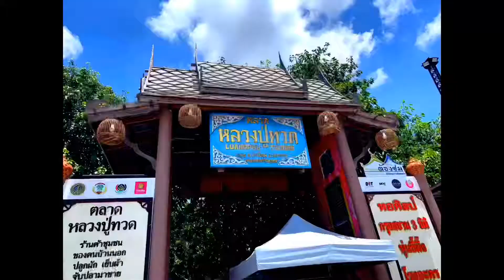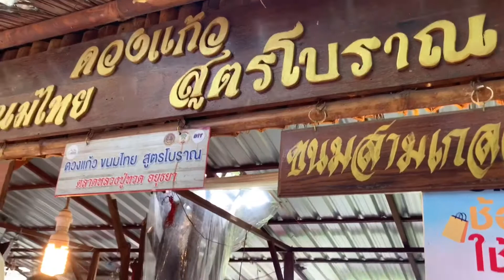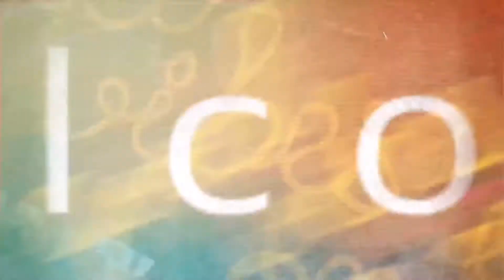อยุธยา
ใครได้มีโอกาส เดินทางไปเส้นทาง อยุธยา สายเอเชีย กิโลเมตร 44 จะสังเกต เห็น หลวงปู่ทวด องค์ใหญ่ ตั้งเป็นสง่า เห็นได้ ชัด สวยงาม ข้างใน เป็นตลาดชุมชน เรียกกันว่าตลาดหลวงปู่ทวด อยุธยา มีร้านขายของ มากมาย มากมายจริงๆ ตลอดสองฝั่ง ของกินโบราณ ขนมไทย ต่างๆ มีการละเล่น มีที่ให้นั่งพักผ่อนมองดูวิว นับว่าเป็นที่พักผ่อนที่หนึ่งที่น่าสนใจมาก ช่วงวันหยุด ไม่รู้จะไปไหน พี่ภาแนะนำ ไปที่นี่ได้เลย ขับรถไม่นานจาก กรุงเทพ สะดวกมากมากเลยจ้า ส่วนตัวชอบเดินตลาดแบบนี้มาก ขอเก็บทำไว้เป็นคลิปไว้เป็นที่ระลึกจ้า

Auntie can do ป้าทำได้ As we grow older, i feel like time goes by faster. We did ton kind of works and gathered ton of experience boxes. Now, It seems to be relaxing period and do the things those we love. YES! YouTuber is one of that thing! Let’s do the things we love. Let’s GO.
This channel contains general contents as short visit travelling, go abroad stories, How to , pets, including daily life style. You can enjoy watching and exchange me your comments.

งานตัดต่อ
งานสอนทำคลิปสำหรับวัยเกษียณ
รับทำ คลิปรีวิวโปรโมทจ้า